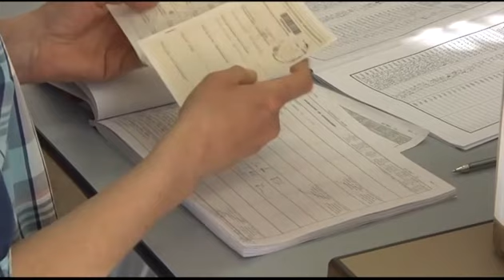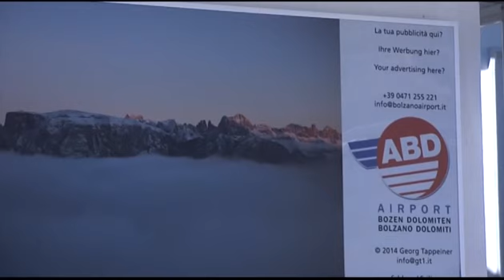REFERENDUM PER L' AEROPORTO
BOLZANO: Alto Adige alle urne domenica per decidere sul futuro dell’aeroporto.